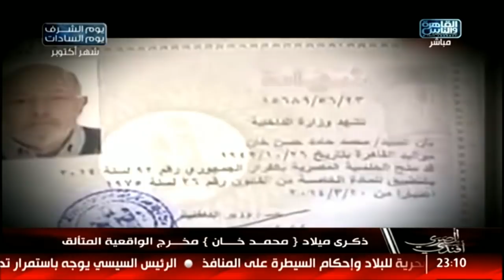المصرى أفندى | مع محمد على خير الحلقة الكاملة 28 أكتوبر